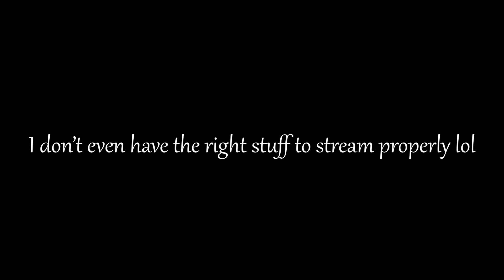Specialist Feature is Here!【VTUBER STREAMING DEBUT ANNOUNCEMENT】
Woah bro